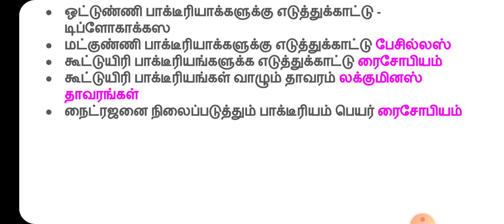பாக்டீரியாக்கள் - தினமும் பத்து கேள்விகள் | 28.10.2021 | TNPSC GROUP 4 and group 2